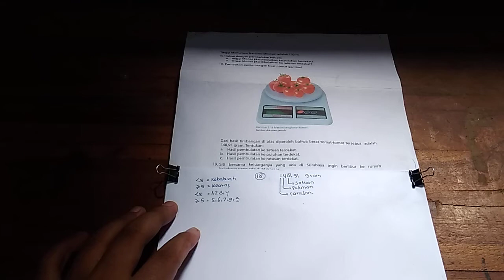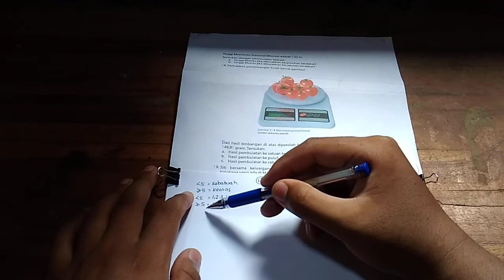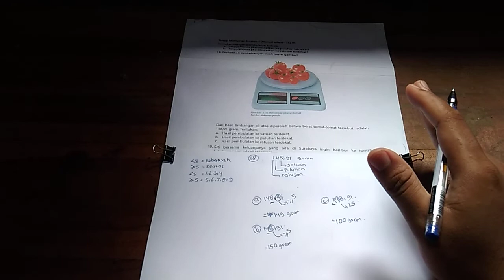Dari hasil timbangan di atas diperoleh bahwa berat tomat-tomat tersebut adalah 148,91 gram. Tentukan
a. Hasil pembulatan ke satuan terdekat
b. hasil pembulatan ke puluhan terdekat
c. hasil pembulatan ke ratusan terdekat